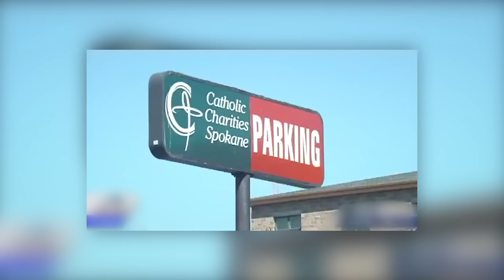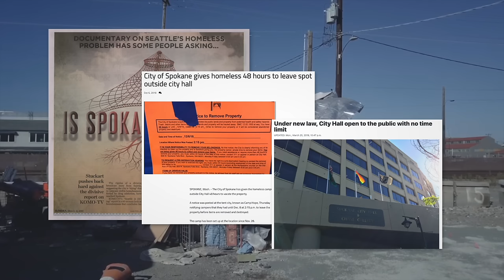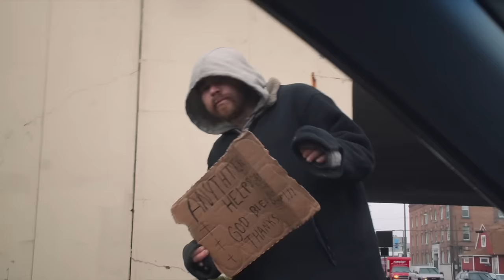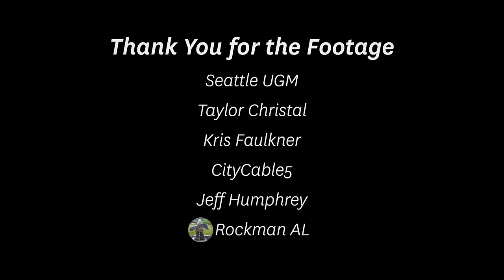Homelessness in Spokane: Moving Toward Effective Compassion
Answers to poverty and homelessness are complex, but let’s not forget that they all involve real people. While their stories and challenges are diverse, we ought to treat people with a compassion that makes them better off in the long term.

Let's take a look at current approaches all over our city on how to help those suffering from homelessness, and begin the conversation about what effective compassion looks like.